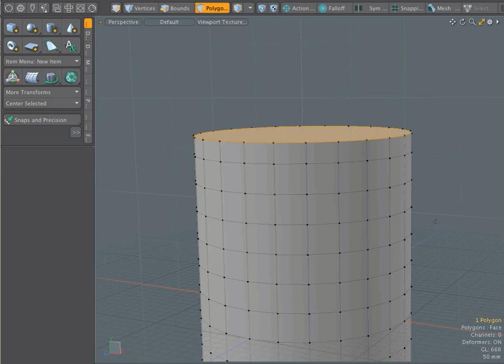Modo 12.0 | DirectM Polygon Bevel Max Angle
New Max Smoothing Angle and Use Vertex Normal Map options have been added.